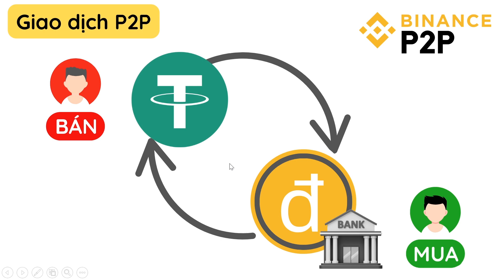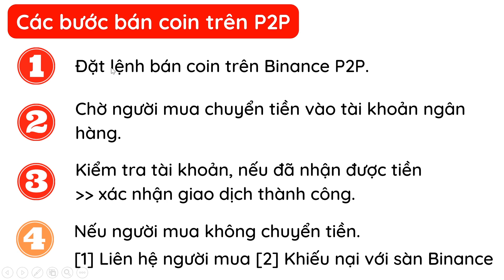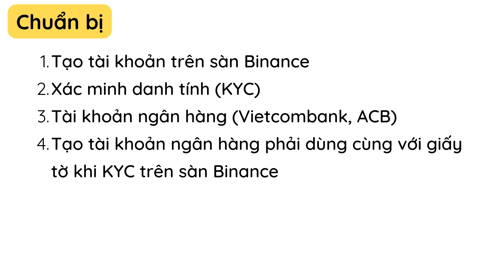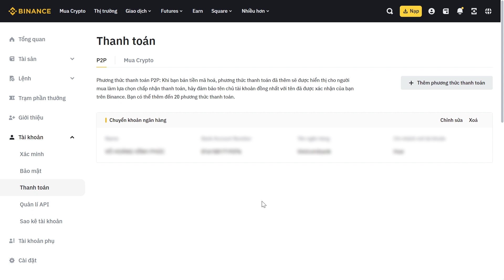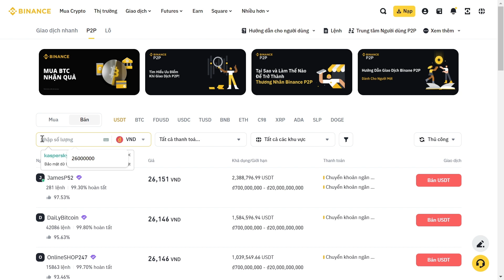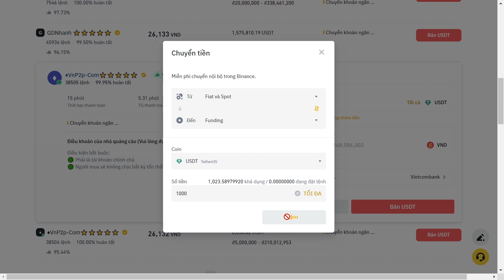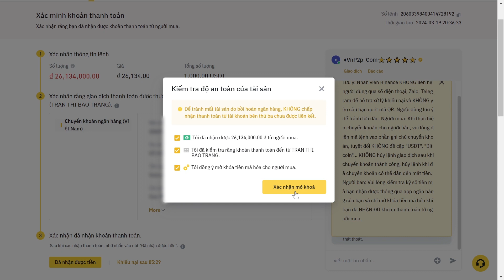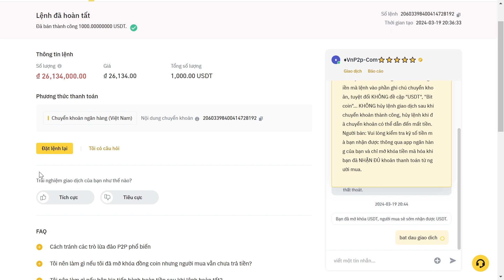Cách bán USDT ra tiền VND trên Binance P2P (Chi tiết cho người mới 2024) | Hocitfree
Trong video này mình sẽ hướng dẫn các bạn cách bán USDT ra tiền VND với giao dịch P2P trên sàn Binance